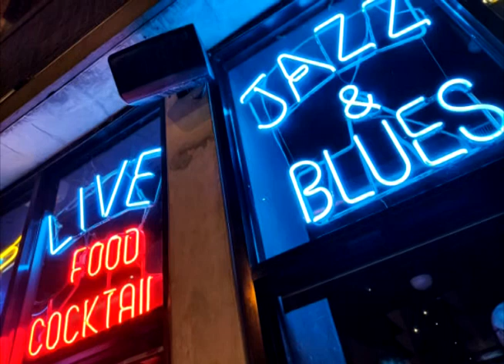Los Jueves, Blues 2023, programa 01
Un recorrido por los últimos 150 años de historia musical afronorteamericana. No poseo los derechos de los videos reproducidos, ellos se difunden a modo de ilustración. Conduce: Martín Linares